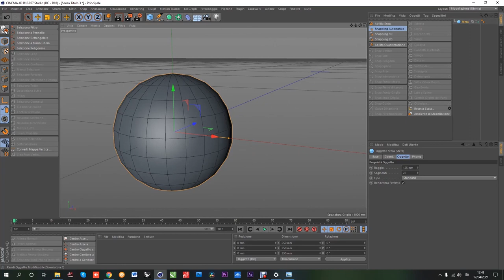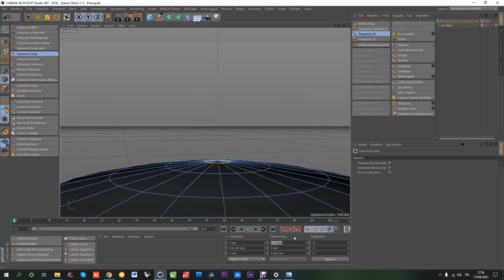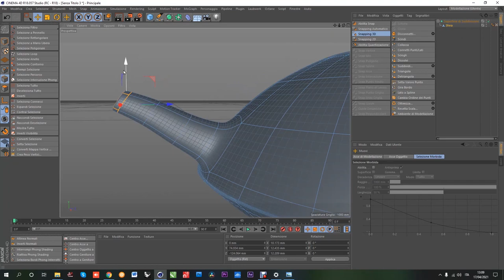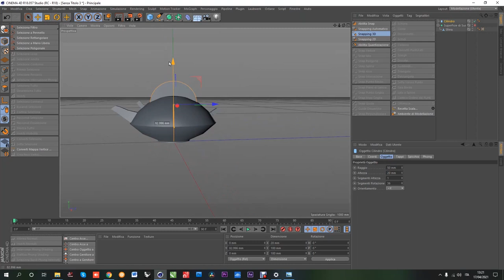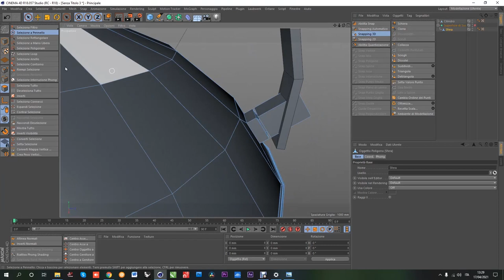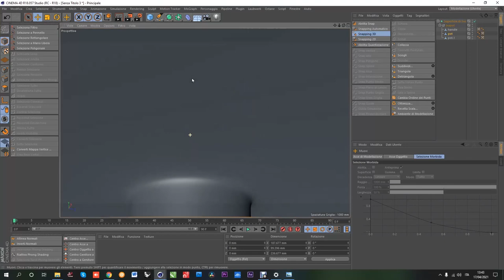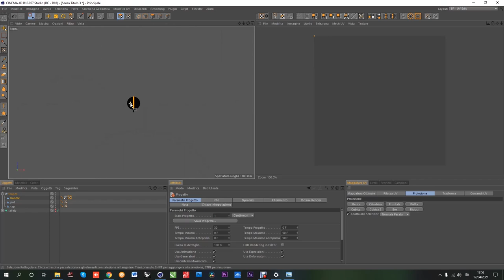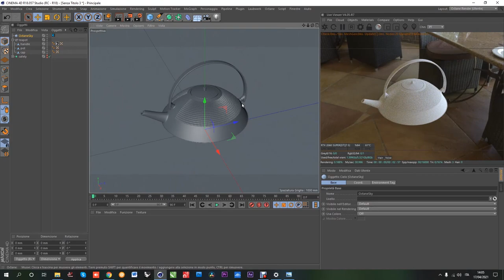MODELING - TEAPOT (C4D + Octane)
Product Masterclass modeling part comes for free.
Check the Product Masterclass video for more info about the full scene and where to buy.